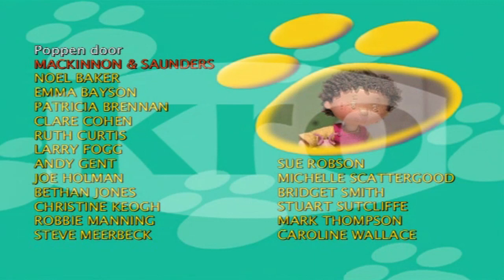Dierendokter Tom - Seizoen 3 - Aflevering 7 - Op de televisie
Dierendokter Tom - Seizoen 3 - Aflevering 7 - Op televisie

Dierendokter Tom Fetch woont als dierenarts op het platteland in het dorpje Duckhurst en wordt door iedereen gerespecteerd vanwege zijn plichten om zieke of gewonde dieren te helpen te genezen ook zorgt hij voor alle huisdieren van het dorp en de dieren van de boerderij. Dierendokter Tom wordt geassisteerd door zĳn assistente Kara, zĳn slimme hondje Mitch en de kinderen uit het dorp.